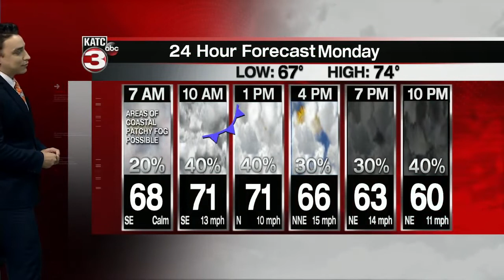BRADLEY'S WEATHER FORECAST PART 1 530PM 2/28/2021